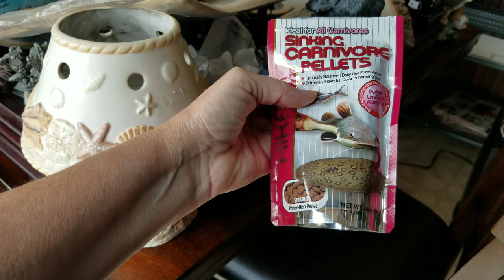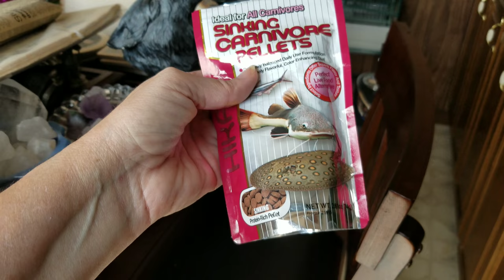My Axolotls, Blossom and Axel (read description)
Please READ:
Blossom and Axel are axolotls, or Mexican walking fish.  They are critically endangered in the wild. An individual has not been found for a very long time ... they are pretty much extinct. This is not because of the pet trade. In fact, in this case science study and the pet trade has saved this species. They only existed in two lakes in the entire world.  Those two lakes, located in Mexico, have been destroyed. One was drained, yes drained. They other was used as a waste disposal site.  It didn't help that Tilapia fish were introduced into the water and people ate axolotls for an occasional delicacy leading up to the destruction of the only two bodies of water where the axolotl and other wonderful creatures lived.  There is a vast population of these animals are captive due to science study (they have the unique ability to regenerate, grow, almost ANY tissue and part of the body). There is also a large population in the pet trade.

If you so decide to have one as a pet, PLEASE do a lot of research outside of just talking to a local pet store (who never have all of the correct info). Also join groups online and read well regarded articles about them.  They are relatively easy to keep.  But because they are so precious, its important that you are responsible and don't hurt them.

5928 Hixson Pike
suite A-188

Be safe!
Aviator Harness
Flight Suit (bird diaper)

(I am in the Amazon Associates Program, and can be paid for sale of these products. Money will be used for Onni and to bring better content to viewers ... if I ever do in fact earn any money)